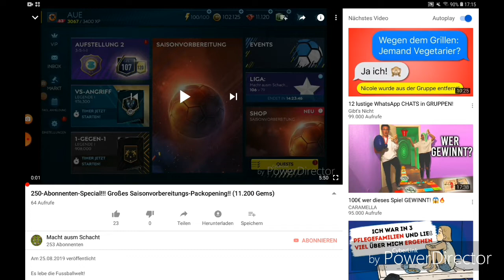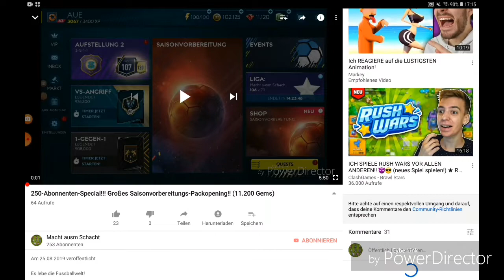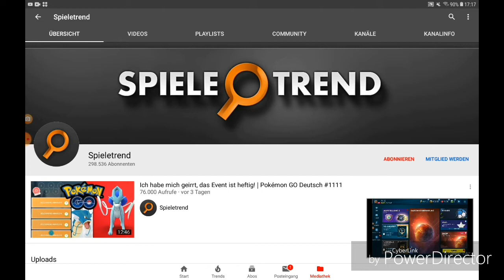Der Youtuber "Spieletrend" hat unter meinem Video kommentiert!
Es lebe die Kommentarwelt!